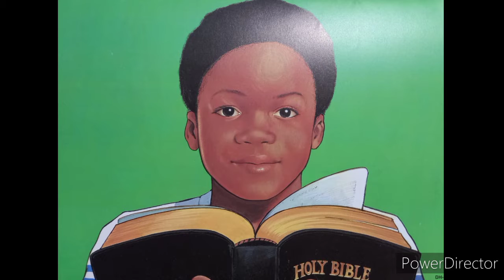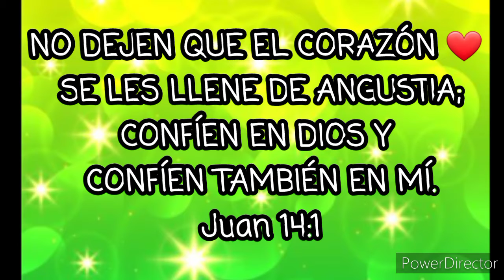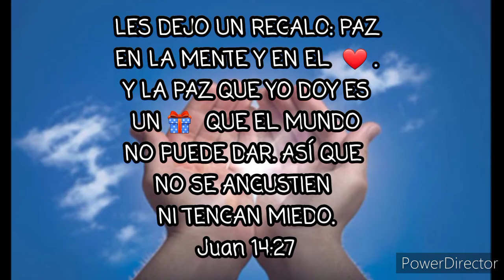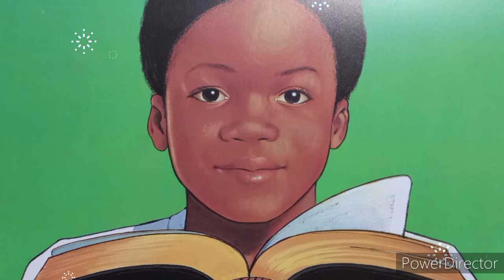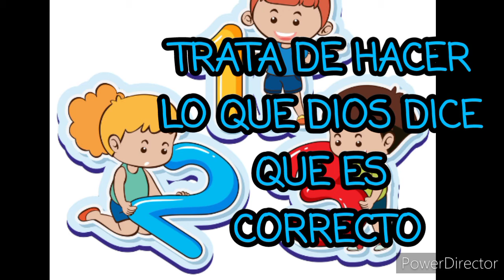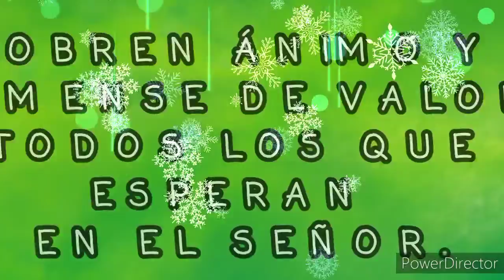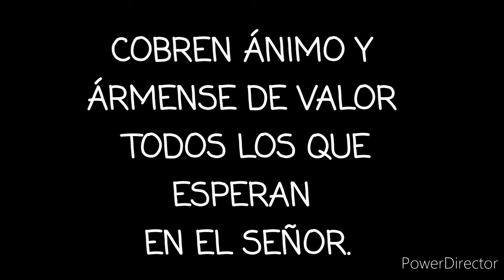¿Desaliento o Esperanza? - Hora Feliz Virtual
¿Te has sentido desalentado alguna vez?😳
¡Jesús es quien nos da fuerzas si esperamos en Él!✨💪

Escucha las palabras de Jesús trayendo esperanza a sus amigos y recuerda esta palabra del Señor:
"COBREN ÁNIMO Y ÁRMENSE DE VALOR TODOS LOS QUE ESPERAN EN EL SEÑOR."💕 Salmo 31:24